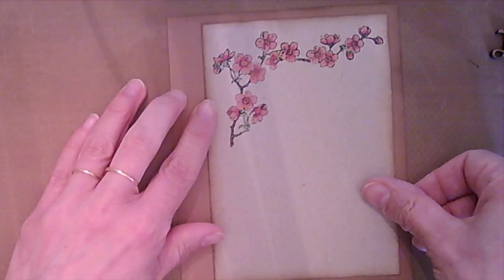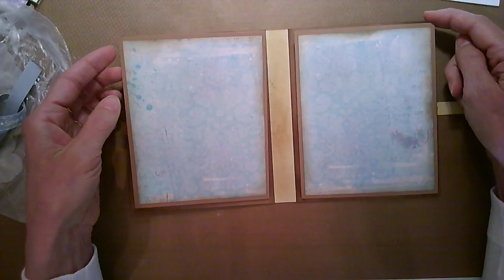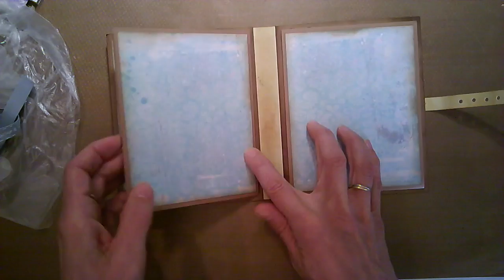Tuto Mini Album Box scrap Juillet 2017